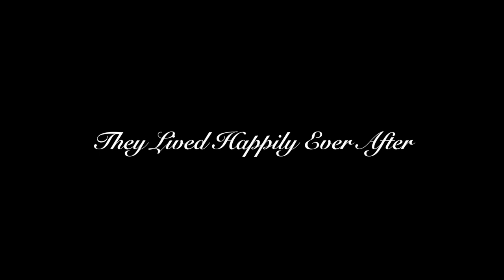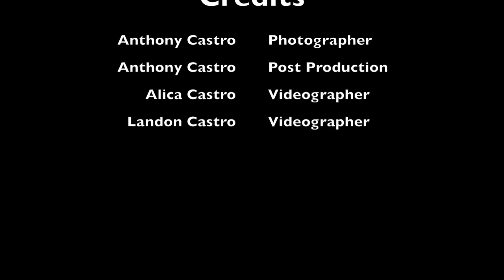Gray Wedding Celebration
Wedding Day of Nicolette & Tyler Gray.

Photography & Video done by Anthony Castro.